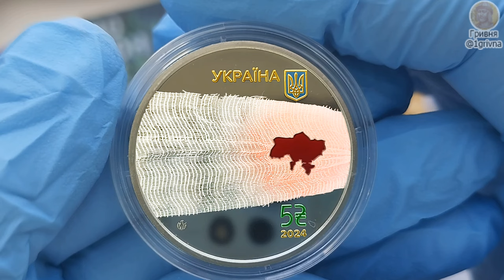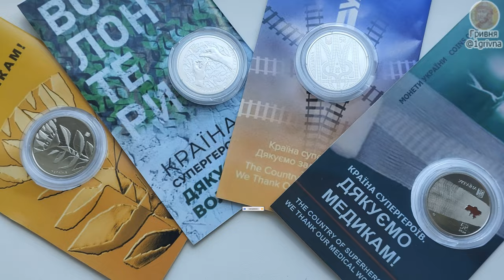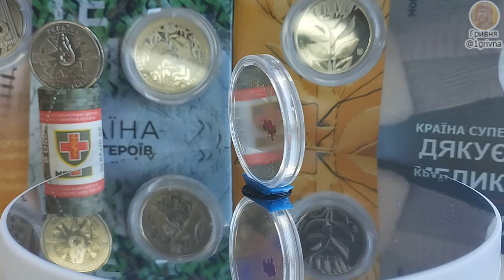Пам'ятна монета "Країна супергероїв. Дякуємо медикам!", 2024, 5 гривень